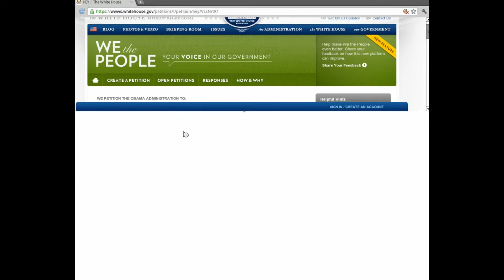Whitehouse.gov Petitionsystem - Persistent Cross Site Scripting (XSS).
Eine der bekanntesten Sicherheitslücken aus 2011 von mir. Persistant Cross Site Scripting auf der Webseite vom heißen Haus. Es war möglich den Code auf jede Petition zu übertragen, es gab auch noch einen Demolink mit Youtube-Musik.